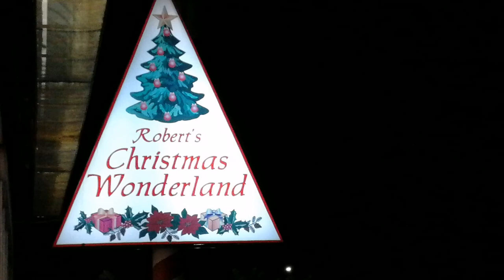Robert's Christmas Wonderland in Clearwater, FL - Christmas Store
If you love Christmas like I do, you just have to visit this fantastic Christmas Store in Clearwater, Florida. It's so beautiful :) I was here in November 2018.

Robert's Christmas Wonderland - One of America's Largest and Most Beautiful Christmas & Collectibles Stores.

About:
Robert's Christmas Wonderland has been a Tampa Bay family tradition for over 40 years. Explore our magical holiday forest, home to 200 Christmas trees. With over 10,000 different lights, ornaments and collectible decorations, Robert's is a Christmas Wonderland for all ages to enjoy!